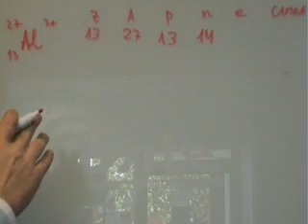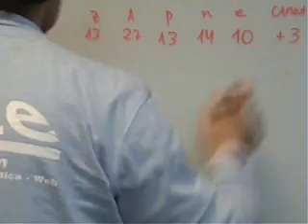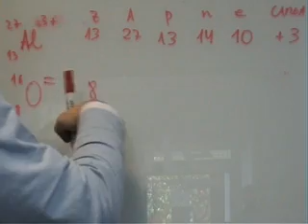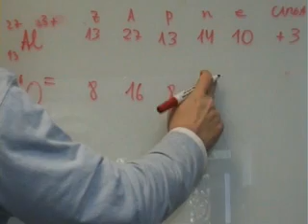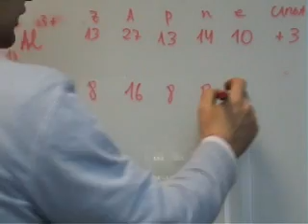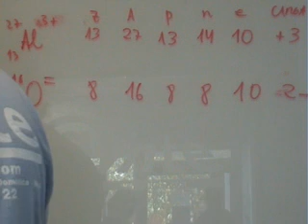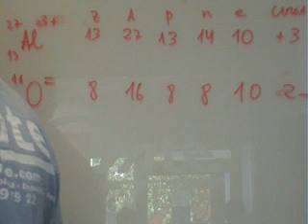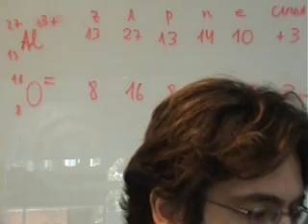Quimica 3 ESO Ejercicio Numero atomico y masico